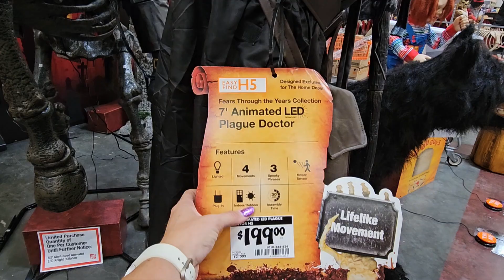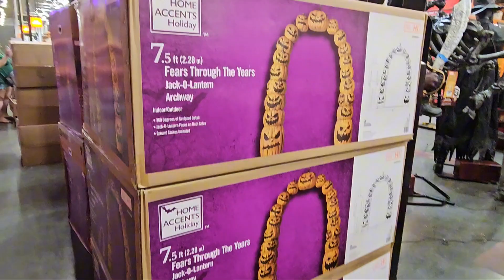HOME DEPOT HALLOWEEN 2024 🎃🧙‍♀️👻 Full display and stock!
homedepot halloween has arrived!! CODE ORANGE... I repeat... CODE ORANGE!!! Chucky, Frankenstein, Vampire, you name it, it's there!!